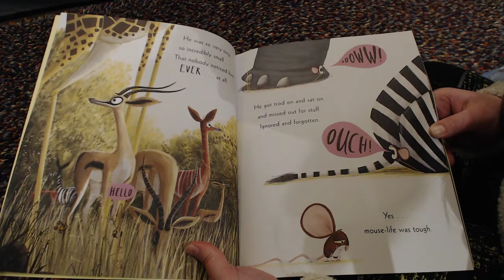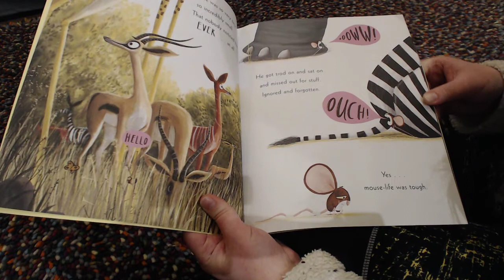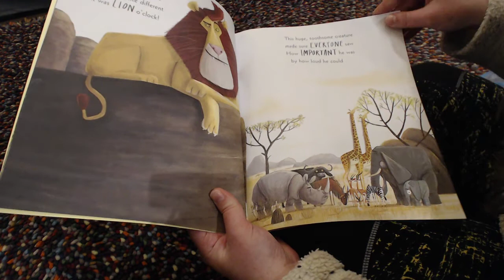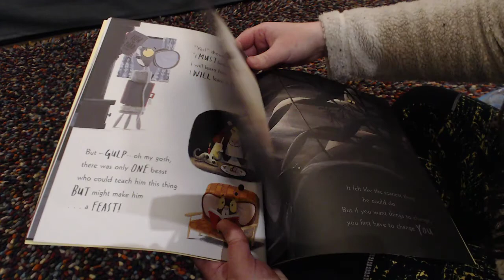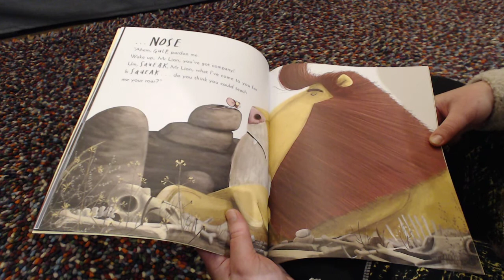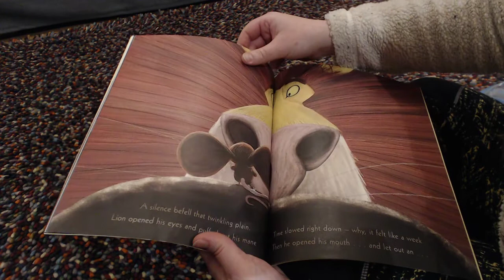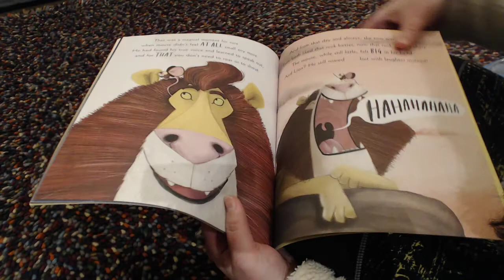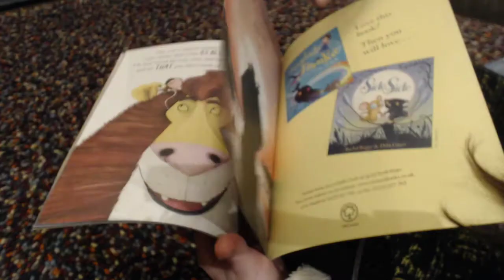The Lion Inside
Hello Year 2! If you have any suggestions for other books that you would like us to read please email them to me. Happy listening!